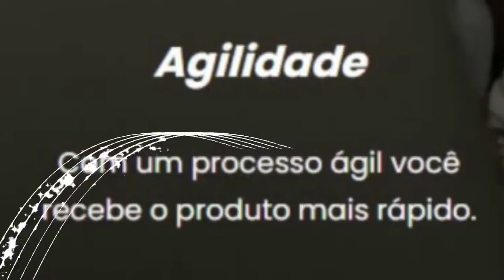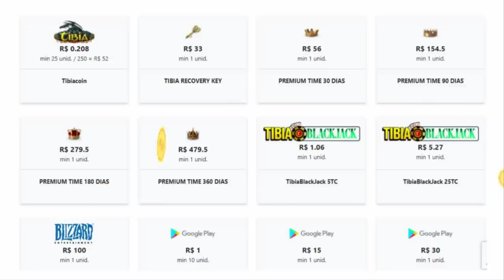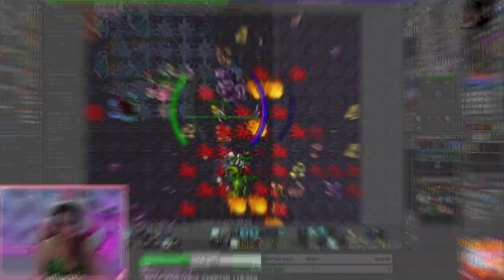ED LVL 1706 DEAD -347KK/XP, FERUMBRAS EMERA DROPANDO FERUMBRAS'HAT AND MARCOLA TILTOU